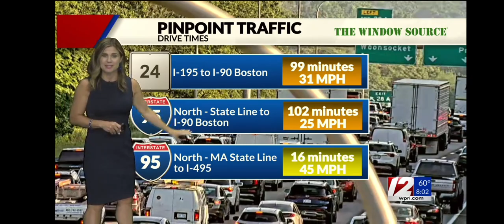August 27, 2024